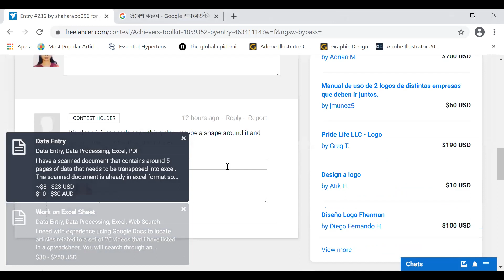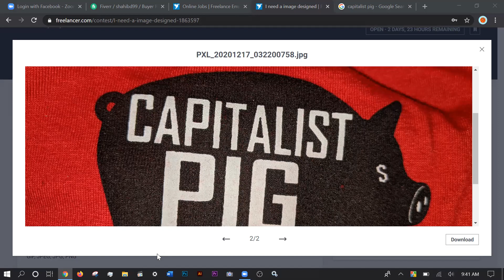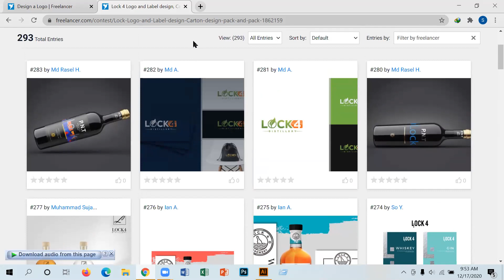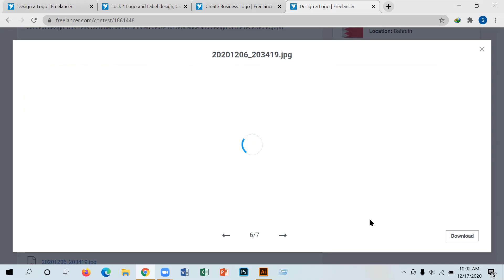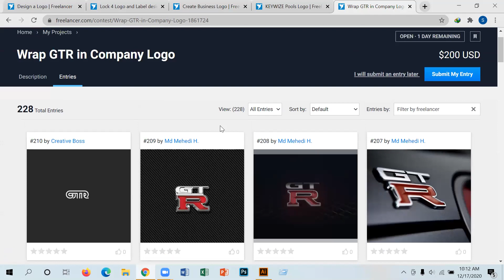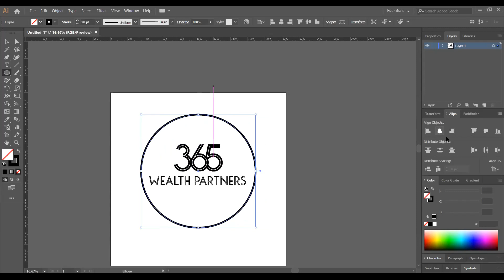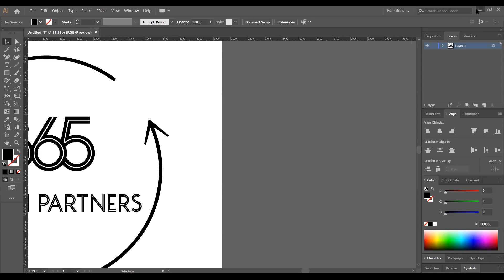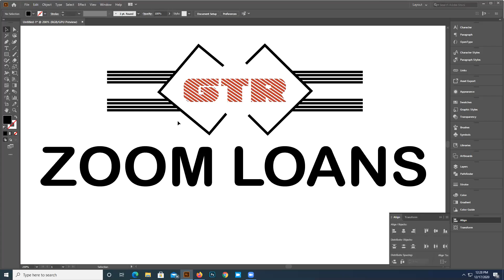Batch 696 | Graphics Design (Jashore)